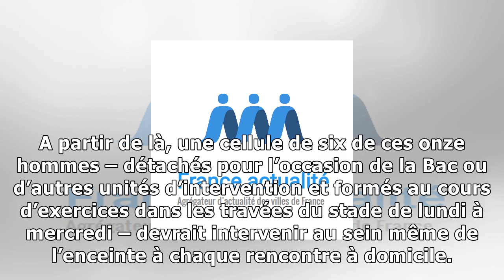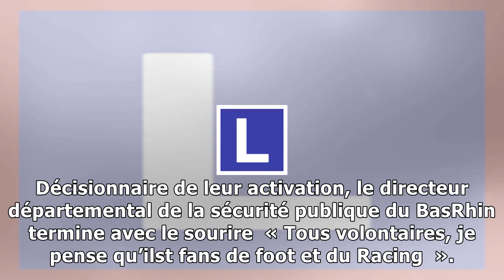Strasbourg: une nouvelle section policière lancée dans les tribunes de la meinau contre le psg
Les onze policiers strasbourgeois de la nouvelle section dintervention rapide ont disposé dune formation de trois jours au stade de la Meinau en ce début du mois de novembre, un mois avant leur premiè...